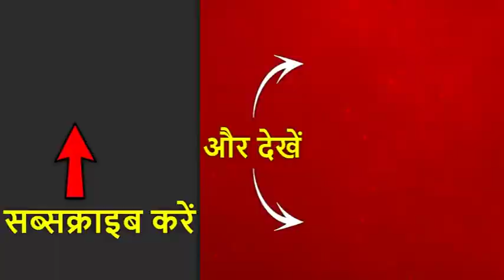लोकसभा चुनाव: यूपी के मुजफ्फरनगर में बड़ी संख्या में मतदान कर रही हैं मुस्लिम महिलाएं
Lok Sabha elections 2019: लोकसभा चुनाव के पहले चरण में 20 राज्यों की 91 लोकसभा सीटों और चार राज्यों की विधानसभा सीटों पर वोटिंग सुबह सात बजे से वोटिंग जारी है. 91 लोकसभा सीटों पर कुल 1279 उम्मीदवार चुनाव मैदान में हैं.